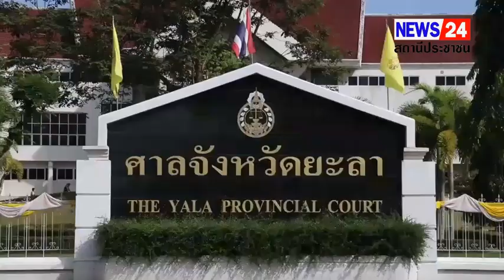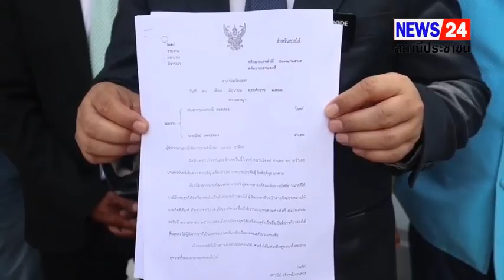ศาลจังหวัดยะลา นัดสืบพยานโจทก์ “พ.ต.อ.ทวี” หลัง พรรคประชาชาติ ถอนฟ้อง “อัยย์ เพชรทอง”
อับดุลหาดี/ยะลา/30 มิ.ย. 66
ศาลจังหวัดยะลา นัดสืบพยานโจทก์ “พ.ต.อ.ทวี” หลัง พรรคประชาชาติ ถอนฟ้อง “อัยย์ เพชรทอง” โพสต์หมิ่นประมาทสำนึกผิด

วันนี้ 30 มิถุนายน 2566 พ.ต.อ.ทวี สอดส่อง ส.ส.แบบบัญชีรายชื่อ และเลขาธิการพรรคประชาชาติ ในฐานะ พยานโจทก์ พร้อมคณะ ได้เดินทางมายัง ศาลจังหวัดยะลา ในคดีหมายเลขดำที่ อ371/2565 ที่นายวันมูหะมัดนอร์ มะทา หัวหน้าพรรคประชาชาติ ในฐานะโจทก์ ได้ยื่นฟ้องนายอัยย์ เพชรทอง เป็นจำเลยในข้อหาหมิ่นประมาท เพื่อถอนฟ้องนายอัยย์ เพชรทอง หลังสำนึกผิด

พ.ต.อ.ทวี สอดส่อง ส.ส.แบบบัญชีรายชื่อ และเลขาธิการพรรคประชาชาติ เปิดเผยว่า วันนี้ทางศาล จ.ยะลา ได้นัดมาสืบพยานที่ได้เป็นโจทก์ฟ้องนายอัยย์ เพชรทอง ได้หมิ่นประมาท ที่เคยลงข้อความตนเอง และอาจารย์วันนอร์ และคนในพรรค โดยสรุปพรรคประชาชาติ ตนเอง เป็นโจรแบ่งแยกดินแดน ลักษณะนี้ ซึ่งข้อความดังกล่าว มีการเผยแพร่ไปทั้งประเทศ มีผลกระทบต่อพรรคด้วย

โดยปกติการฟ้องหมิ่นประมาทจะพยายามไม่ฟ้องใครอยู่แล้ว พอเป็นผลกระทบ โดยเฉพาะพรรค ซึ่งมีสมาชิกทั้งที่เป็นพี่น้องมุสลิม และเป็นไทยพุทธ จำนวนมากทั้งประเทศ เรารักษาสิทธิ์ได้ฟ้อง

วันนี้คุณอัยย์ เพชรทอง ได้รับสารภาพ สิ่งที่พูดไปไม่เป็นความจริง และขอโทษ ตอนนี้ติดมา 5 เดือน สุขภาพครอบครัวเราเห็น เมื่อเค้าขอโทษ อยากกลับไปทำในฐานะพลเมืองดี เพื่อจะไปสร้างความเข้าใจ จึงได้ถอนฟ้อง ซึ่งศาลก็ได้ทำบันทึกกระบวนการพิจารณาถอนฟ้อง เป็นที่เรียบร้อย ในส่วนคดีที่ฟ้องไว้ ท่านก็เป็นการเขียนขึ้นมาเอง ได้เขียนจดหมาย ของเหตุผลว่าการที่ออกมาได้โพสต์ในเฟซบุ๊ก หรือ สื่อต่างๆ ไม่เป็นความจริง โดยจดหมายนี้ได้มอบสำเนาให้ จะให้ภรรยาที่รู้รหัสไป โพสต์ ในเฟซบุ๊ก ของคุณอัยย์

นอกจากนี้ พ.ต.อ.ทวี ให้สัมภาษ์สื่อ ด้วยว่า มีความเชื่อมั่นเลือกประธานสภาฯ จบด้วยดี พรรคประชาชาติ ยืนยันโหวต “พิธา”เป็นนายกฯ ระบุ มติมหาชน ต้องการเปลี่ยนรัฐบาล ให้ประเทศดีขึ้น
พ.ต.อ.ทวี สอดส่อง ส.ส.แบบบัญชีรายชื่อ และเลขาธิการพรรคประชาชาติ ได้กล่าวถึง การที่จะมีการเปิดประชุมสภา และจะมีการเลือกประธานสภา ฯ ทุกอย่างจะเป็นไปด้วยความเรียบร้อย

โดยระบุว่าทั้งพรรคก้าวไกล พรรคเพื่อไทย ได้ยืนยัน โดยกับ 8 พรรคผู้บริหารของพรรค ว่า ในเรื่องประธานสภาฯ ทั้ง 2 พรรค ยืนยัน ก่อนจะถึงมีการประชุมวันที่ 2 ซึ่งจะประชุมในวันอาทิตย์ ทุกอย่างจะจบด้วยดี ในครั้งนี้ 8 พรรค ที่เรารวมกัน เราได้ถึง 312 เสียง ซึ่งเป็นเสียงส่วนใหญ่ของ ส.ส. ที่จะบริหารประเทศได้อย่างมีเสถียรภาพ ทั้ง พรรคเพื่อไทย และพรรคก้าวไกล ที่เป็นพรรคที่มีจำนวน ส.ส. ก้าวไกลมีมากกว่า 10 ท่าน แค่ 2 พรรค รวมกัน ก็เป็นเสียงส่วนใหญ่แล้ว เราจะผูกพันและร่วมกันจัดตั้งรัฐบาลที่เป็นของประชาชนมาบริหารประเทศ เมื่อ 2 พรรค รวมกันก็เกิน พรรคประชาชาติ และพรรคอื่นที่รวมกันเป็น 8 พรรคก็จะเข้าร่วมในการเป็นรัฐบาล
ตอนนี้เชื่อมั่นว่า การเริ่มมีประธานสภาฯ การมีนายกรัฐมนตรี เป็นอีกขั้นตอนหนึ่ง เรายืนยันว่า 8 พรรค จะสนับสนุนคุณพิธาฯ เป็นนายกฯ เราเชื่อว่า มติมหาชนครั้งนี้ต้องการเปลี่ยนรัฐบาล ให้ประเทศดีขึ้น
อับดุลหาดี  เจ๊ะยอ  จ.ยะลา